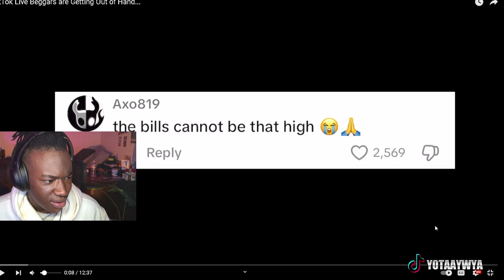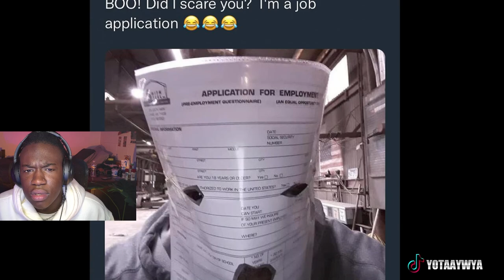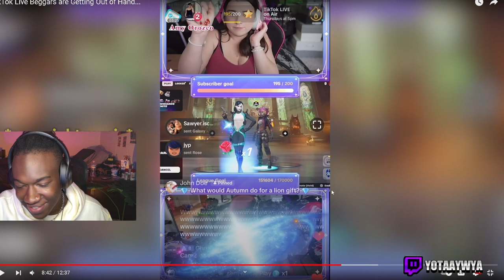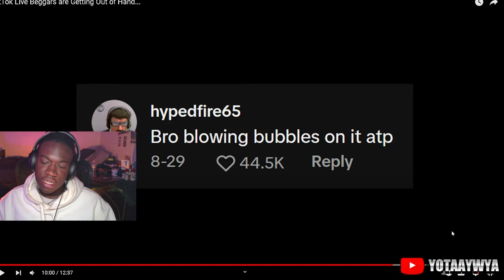TIktok Lives are the WORST thing for Gen Z...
Hey! Thanks for checking out my video. In this video I react to The most weirdest and disturbing tiktok lives..
00:00 Intro
01:10 Reaction
22:30 Outro

*Ipad pro
PhotoShop
*Apple Pencil
*Procreate